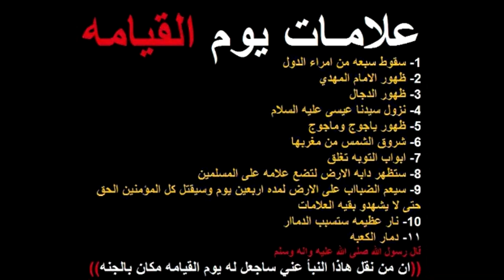50 - علامات الساعة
علامات الساعة
00:00
15:00
23:00